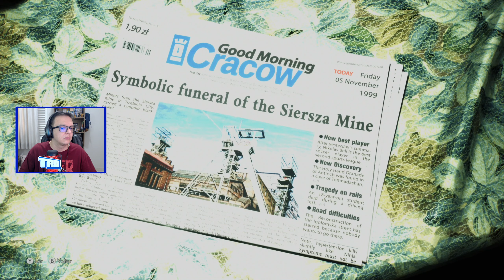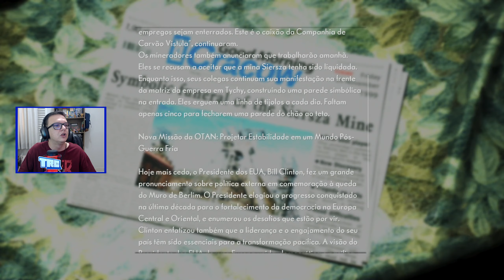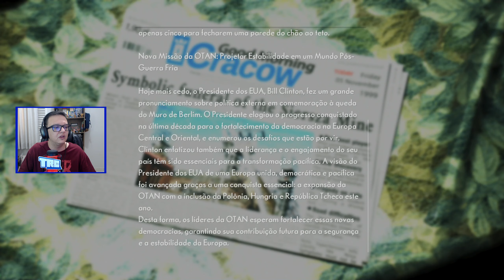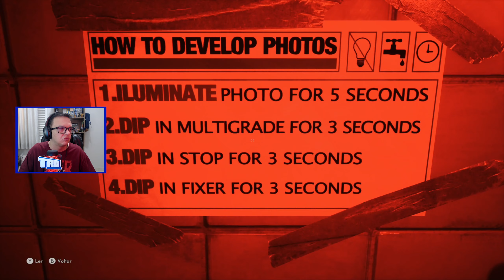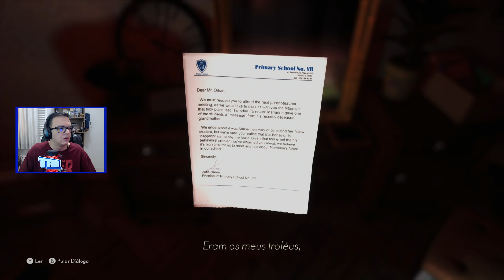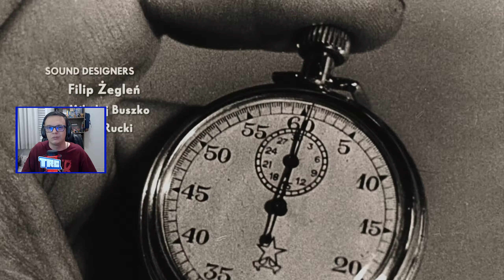THE MEDIUM | O inicio de Gameplay em Português PT-BR | Disponível no Xbox Game Pass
Vídeo gameplay do inicio de The Medium. O jogo traz um terror psicológico para PC, Xbox Seires S e Xbox Series X através do Xbox Game Pass Ultimate com legendas em Português PT-BR.

Em The Medium você assume o controle de Marriane , uma medium com poderes sobrenaturais que procura por respostas nos mundo real e espiritual. O game traz suspense e terror psicológico além de mecânicas de gameplay bem interessantes como a possibilidade e necessidade de andar na perspectiva espiritual e real.